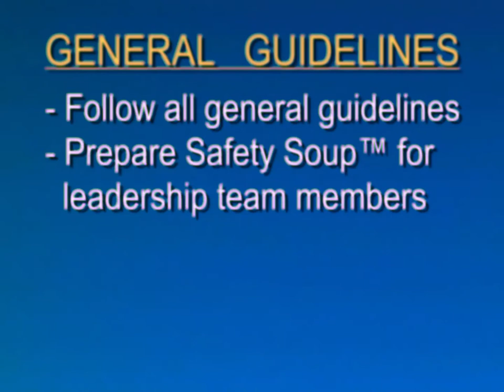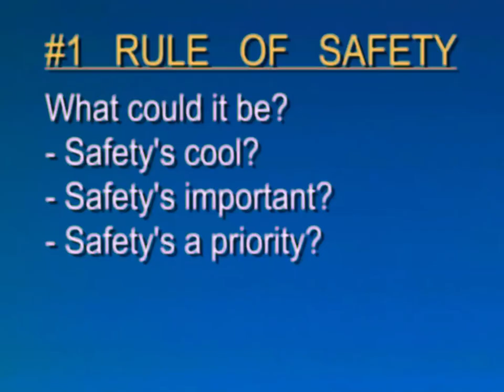DLab Safety Video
Credits to "Seeder Point" for the safety video YTP clips